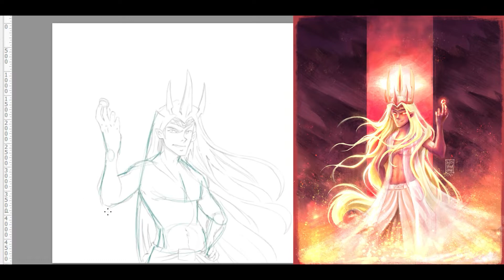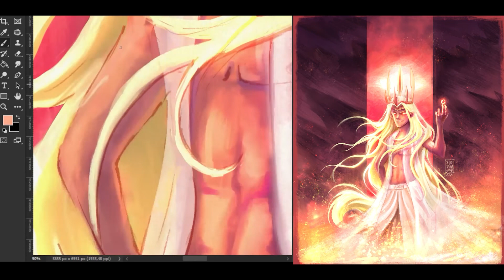Speedpaint : Lord Sauron // Lord of the Rings Fan Art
Music Cover:
Sauron (Mordor) Theme - Lord of the Rings | EPIC VERSION by L'Orchestra Cinematique
Original Theme by Howard Shore